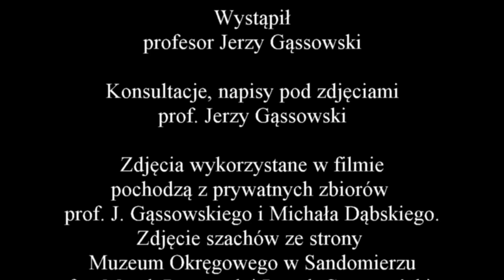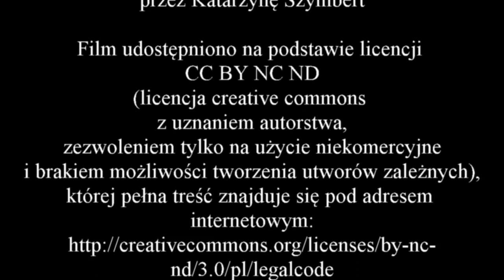Wywiad z profesorem Jerzym Gąssowskim - część 8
Zapraszam do obejrzenija ósmej części wywiadu z profesorem Jerzym Gąssowskim. Tym razem profesor zabiera nas na wycieczkę do Sandomierza. Opowiada o historii miasta, badaniach archeologicznych, które tam prowadził oraz o odnalezionych tam szachach.